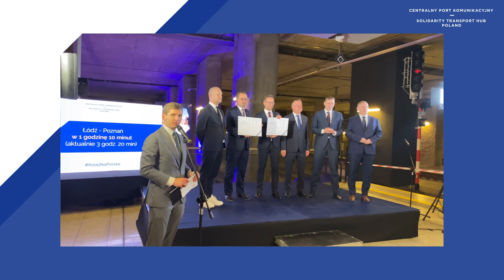Tunel dalekobieżny w Łodzi - prace projektowe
Podpisanie umowy na zaprojektowanie tunelu dalekobieżnego w Łodzi